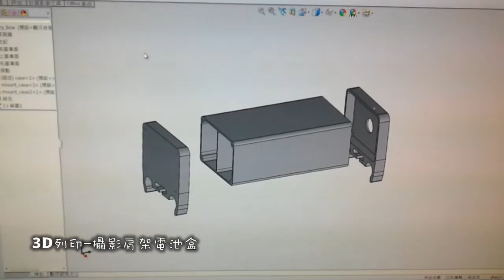da Vinci 1.0 3D列印之山豬電池盒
使用XYZprinting 印表機製作之電池盒